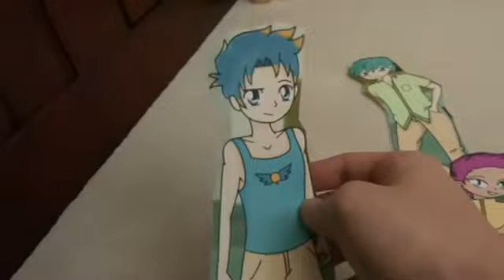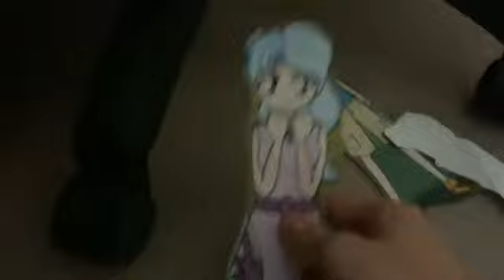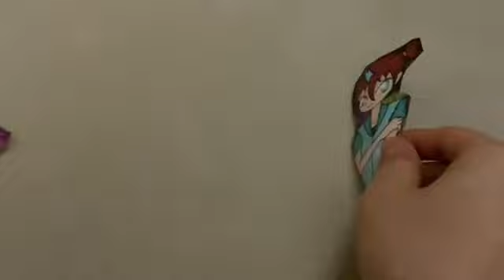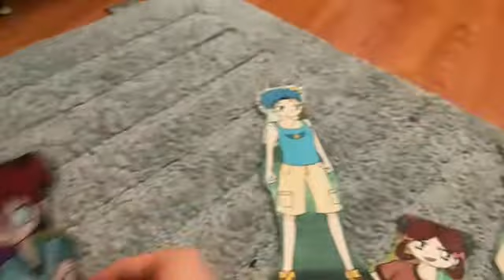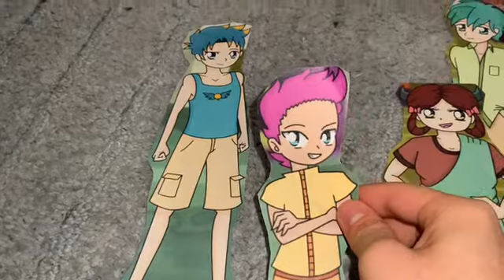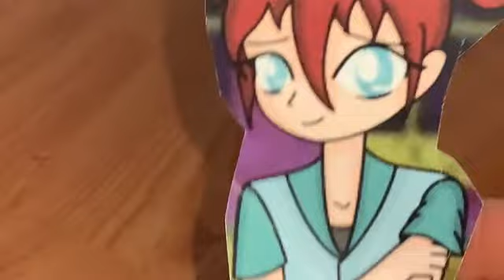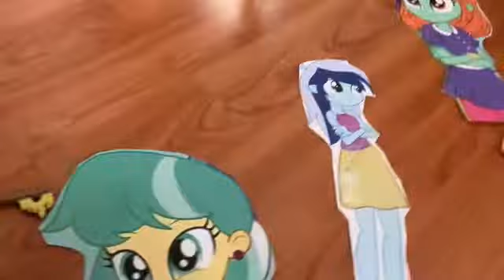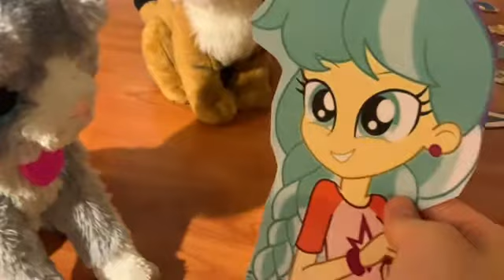Arena Wars Season 8 Episode 3: Battle For The Golden Key of Disney [Full Episode]